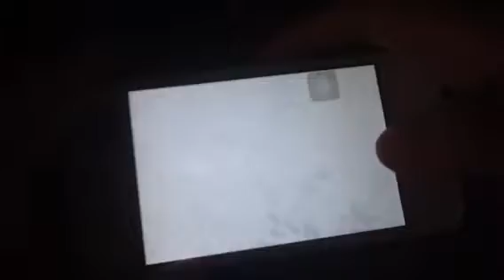3.clash of clans all wizard raid